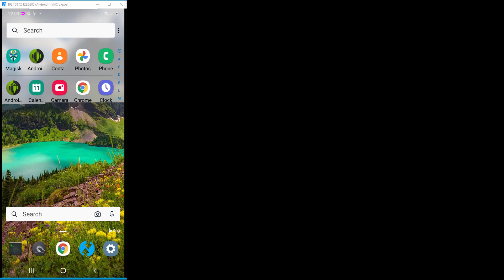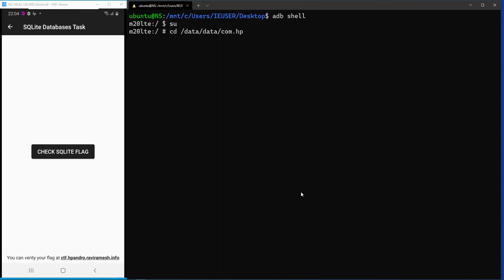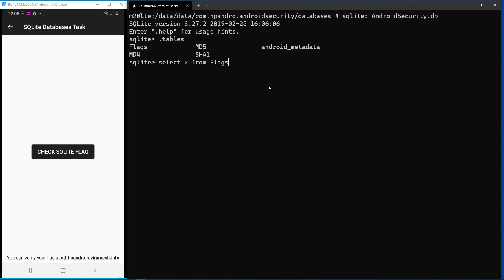SQLite Databases (Unencrypted) Challange in Android CTF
SQLite Databases (Unencrypted) open using sqlite3 and find a flag